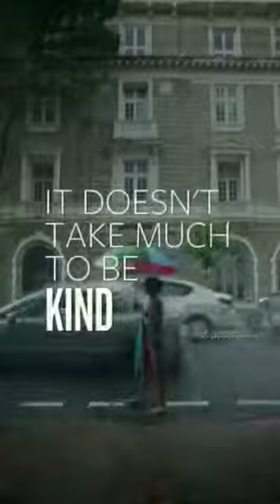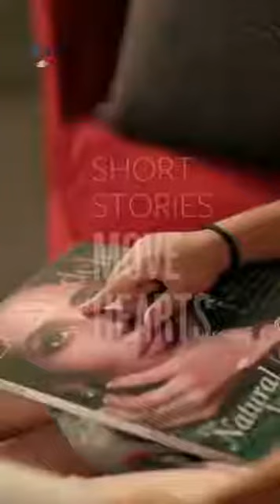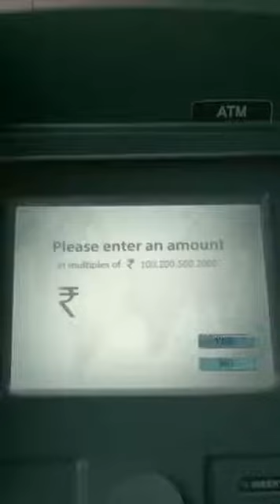18 AMAZING INSPIRING SHORT MOVIES COMPILED IN 1 - MUST WATCH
18 AMAZING INSPIRING SHORT MOVIES COMPILED IN 1 - MUST WATCH